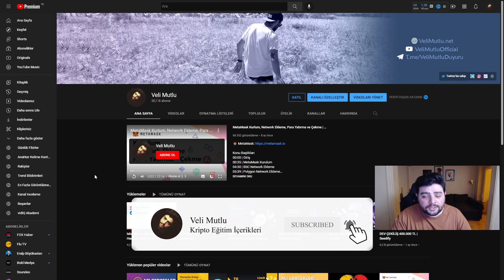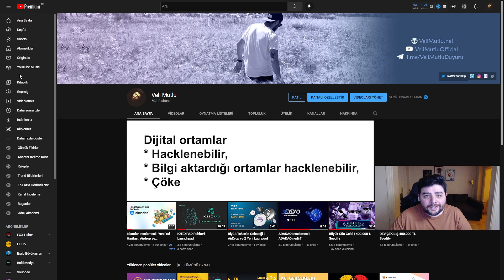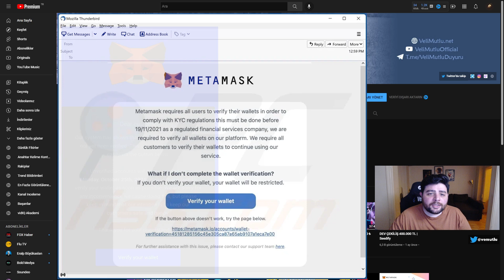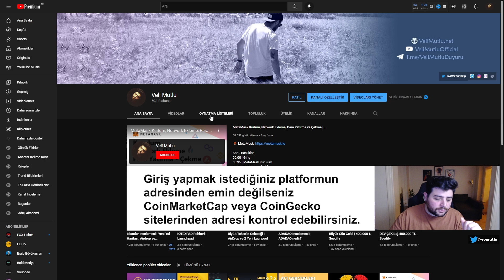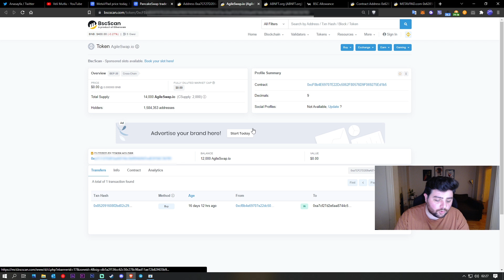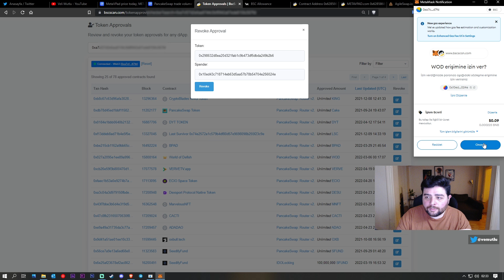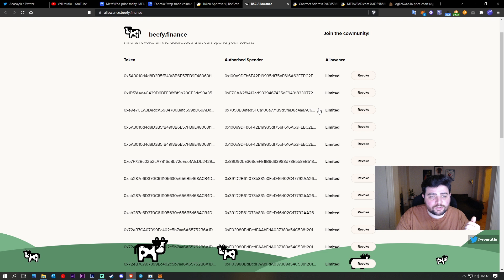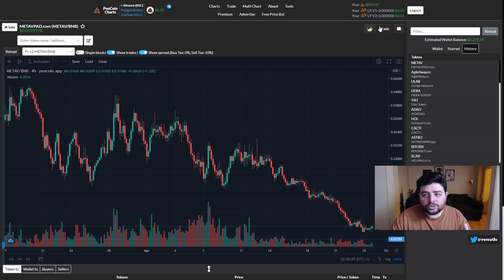MetaMask Güvenliği Hakkında Her Şey | #3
Video Başlıkları
00:00 | Giriş
00:50 | Private ve Secret Key Güvenliği
01:28 | Şirket PC'lerine Kripto Cüzdan Kurmak
02:05 | Private ve Secret Key Saklamada Yapılan Hatalar
03:04 | Kullanıcı Hatası ile Secret ve Private Key'lerin Kaptırılması
04:19 | Sahte WebSitesi, Mail veya Support Sahtekarlığı
05:55 | Sahte Token (Airdrop veya Taklit Token)
12:07 | DEX Token Kontrat İsim Hilesi
13:47 |  Özet  ve Abone ol :)